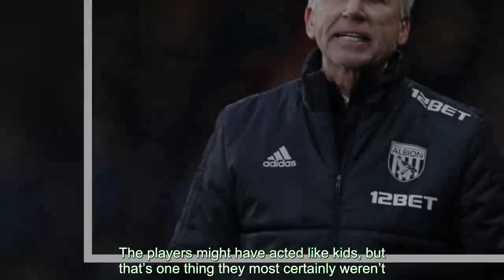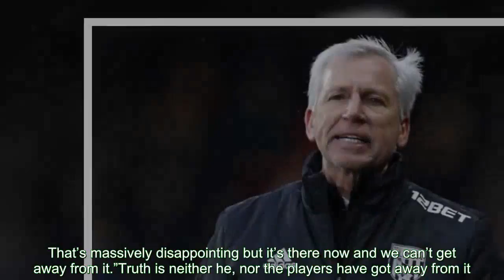Alan Pardew may have been sacked by West Brom but players must take the blame - COMMENT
ALAN PARDEW’S taxi finally came to whisk him away from West Brom – but truth is it had been parked at the rank for some time.GETTY West Brom have sacked Alan Pardew after a poor run of results Pardew had been a dead man walking for weeks and it seemed only a matter of time before he picked up the tab for the club’s feeble slide towards relegation.True enough the club’s results under Pardew were little short of disastrous, but no one should be under any illusions about how big a part the moronic, irresponsible behaviour of players played in his downfall.Because it’s the now infamous ‘Taxigate’ fiasco in Barcelona which will forever stain Pardew’s troubled reign at The Hawthorns.What happened at around 5am on that February morning undoubtedly proved to be the watershed moment of his four-month reign as Baggies boss.From the moment the shock news broke that four Albion stars had broken a curfew and allegedly stolen a taxi in the Catalan capital, Pardew’s control of his players was questioned.Not only that, but the question of how much respect he commanded in the dressing room became an issue.A ridiculous, shambolic early hours taxi ride to McDonalds after a night on the lash became headline news.West Brom next manager odds WHO will be the man to replace Alan Pardew permanently? 1 / 16 GETTY Tony Pulis - 33/1 What had been intended to be a warm-weather break to help players bond and escape the tension of what was happening out on the pitch, had erupted into a full blown catastrophe.The players might have acted like kids, but that’s one thing they most certainly weren’t.Club skipper Jonny Evans was right in the thick of it despite a distinguished playing career with Manchester United and Northern Ireland.So too was Gareth Barry who picked up 57 caps for England and who has played more Premier League games than anyone.Jake Livermore also an England player and reserve keeper Boaz Myhill made up the Cab Four which were to damage Pardew so badly.There was little he could do about it either because to drop his stars would only harm a side that didn’t need any help in the damaging results department.Pardew swallowed hard, expressed his disapproval and just about fell short of saying: “What the hell were you thinking of?” He said: “Since I have been here, the guys’ professionalism, timekeeping and everything has been spot on.“All over the Christmas period I cancelled everything.We hadn’t done anything really socially.We’ve had this one crazy evening and it doesn’t reflect the work we do and the professionalism as a staff and players.That’s massively disappointing but it’s there now and we can’t get away from it.”Truth is neither he, nor the players have got away from it.Only decent results would have done that with an increasingly disgruntled and brassed off set of fans.The results got no better – in fact, they gradually got worse, culminating in Saturday’s 2-1 home defeat to Burnley which was Albion’s NINTH consecutive defeat.Perhaps more telling was the si